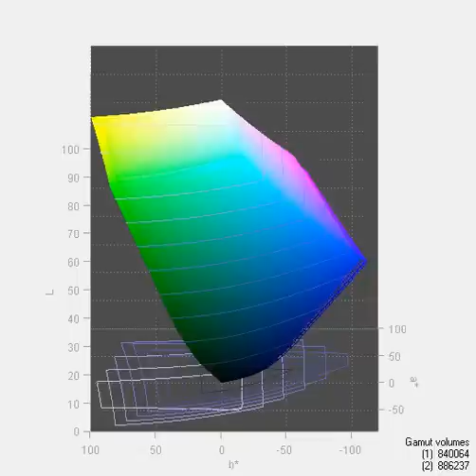HP ZR24W - Screen Gamut vs sRGB